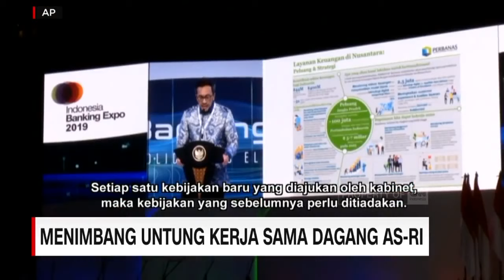Kedatangan Menteri Perdagangan AS Wilbur Ross ke Indonesia – CNN Indonesia (15/11/2019)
Dalam kunjungan kerja ke Jakarta, Menteri Perdagangan Amerika Serikat Wilbur Ross berbincang dengan Frida Lidwina dari CNN Indonesia. Selain menggarisbawahi hubungan bilateral kedua negara yang telah terjalin dengan baik selama 70 tahun, Secretary Ross juga membahas pertemuannya dengan Presiden Joko Widodo yang membicarakan hubungan dagang Indonesia dan Amerika Serikat, termasuk tentang deregulasi untuk mempermudah investasi dan negosiasi fasilitas Generalized System of Preferences (GSP) dari Amerika Serikat. Dalam special interview ini, Secretary Ross juga mengungkapkan pentingnya Indonesia dan ASEAN untuk Amerika Serikat.